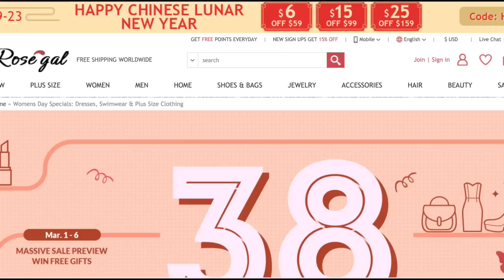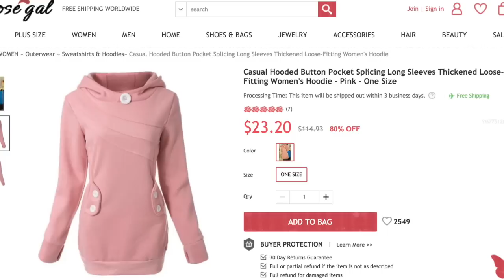Thách Bốc Squishy Có Con Gián - Rosegal Women's day Promotions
Những sản phẩm của Rosegal.com